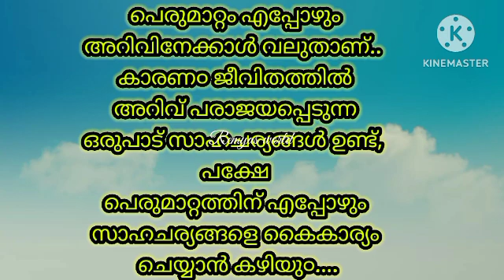ആരെയും അമിതമായി വിശ്വസിക്കരുത്....motivational malayalam